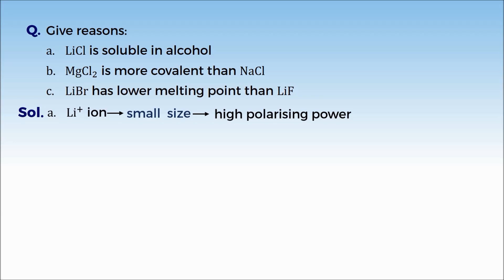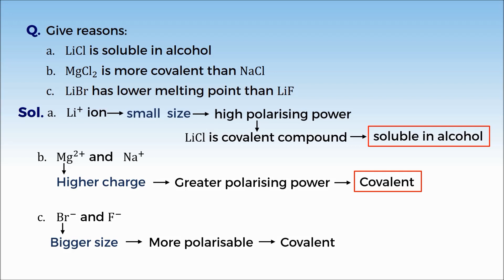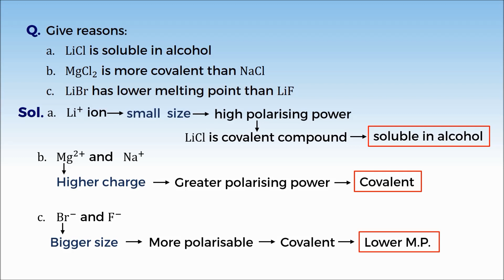11C10.1 PSV 1